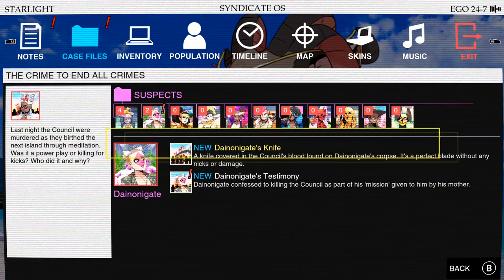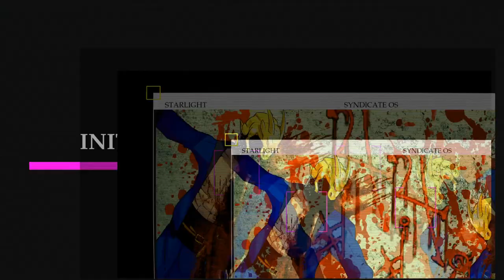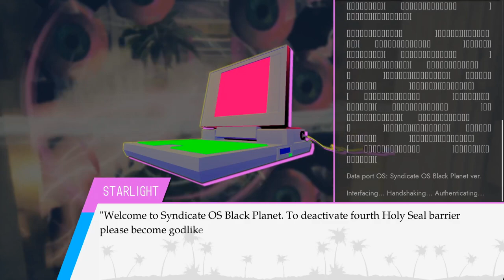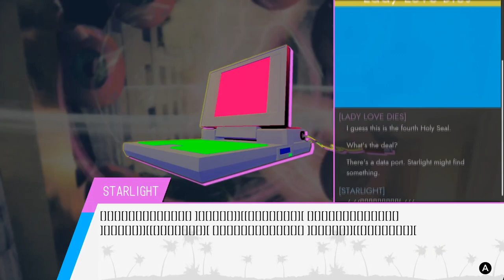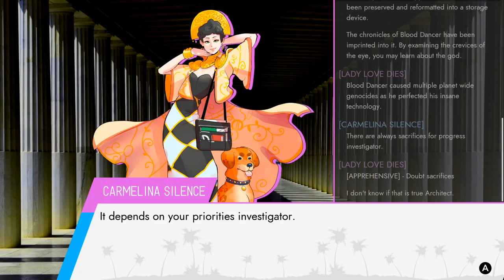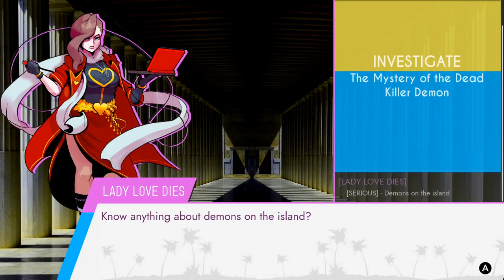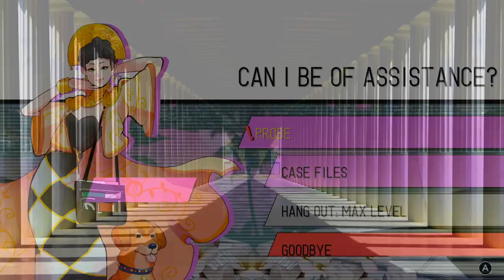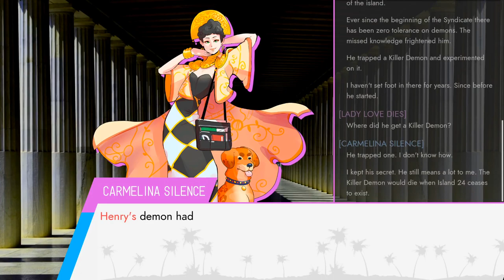Let's Play Paradise Killer (Blind) Part 17 - The Council's Bodies and Dead Killer Demon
An island outside of reality. A rogue human civilization hoping to resurrect dead alien gods. A murder behind locked doors.

Paradise is an island that regenerates every few millennia. The psychic power that the alien worshipers within release into the universe is meant to feed and eventually resurrect their fallen deities. But this force also attracts undesired interest from demons, who eventually corrupt each island — until a new alternate reality is birthed by the Council.

The system isn’t perfect, but it will be one day — on Perfect 25, the next island-to-be. But on the eve of rebirth, the Council is murdered and Paradise is killed.

In the aftermath, the “investigation freak” Lady Love Dies is summoned from exile to find the culprit. This is the crime to end all crimes.

What are the facts? What are the truths? Are they the same?

You are tasked with finding the killer and building an airtight case against them. Take your case to trial and argue your interpretation of the evidence. Only when someone is successfully convicted can the crime be considered solved and Paradise be saved.

The “truth” is that there are many possible killers, and many ways to build a case. Even if you make a convincing case for prosecution and get someone convicted, is the mystery really solved?

Paradise is an island set in an alternate future history filled with cryptic lore and even more mysteries. Examine bizarre relics to learn more about this world’s surreal history.

You choose who to accuse, and build a case to support conviction. Everyone on Paradise has a secret to hide and something to gain. Old friends become new suspects, forcing you to choose between the evidence, the greater good and your own beliefs. There are many possible murderers, but who you pick will define your own personal truth.

Let your personal computer and electronic assistant Starlight be your guide through another dance of an investigation. Collect evidence, record testimony and interpret the facts to form your own truth.

Solve hieroglyph puzzles on ancient nightmare computers to discover new areas of the island, find concealed evidence and reveal terrifying secrets.